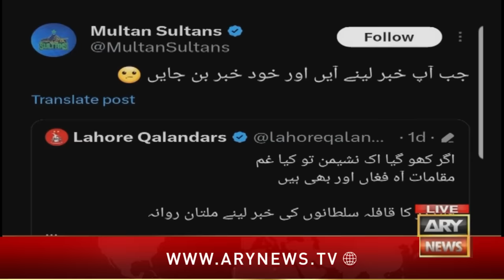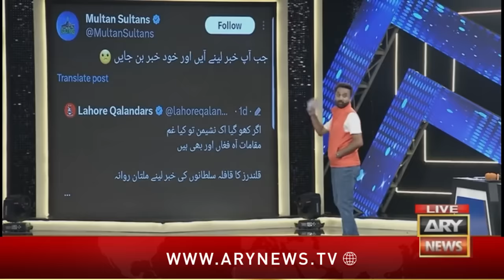Har Lamha Purjosh | Waseem Badami | PSL9 | 21st February 2024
Analysts: Basit Ali and Kamran Akmal

Guests: Tuba Anwar (Pakistani Actor)

Pakistan's Biggest Cricket Show Ever - Har Lamha Purjosh (HBL PSL9) Special.